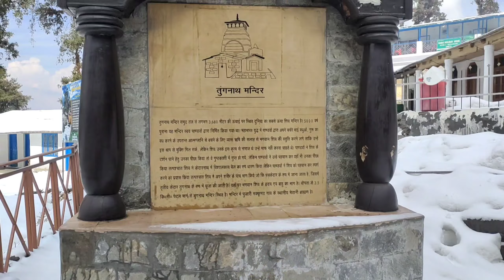Tungnath Track🤩Chopta Trip ✈️ (Part_2) || Mr khanduri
DRONESHOT CREDIT : @GANG OF GHUMAKKAD

Any kind of information need to Dm on Instagram